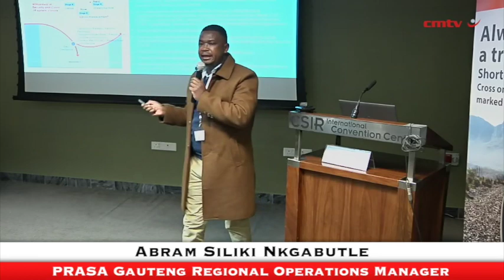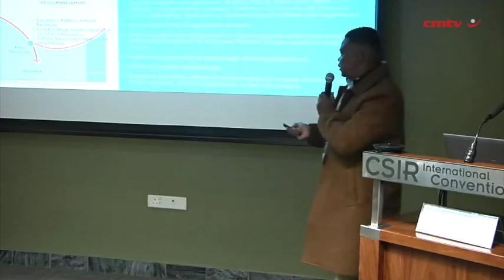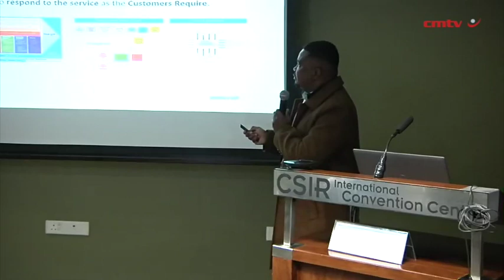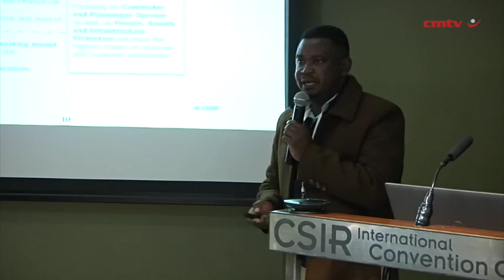PRASA undertaking recovery programme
Passenger rail operator the Passenger Rail Agency of South Africa (PRASA) has changed its approach to build from the ground up and is implementing a five-point plan as part of its recovery efforts, Gauteng regional operations manager Abram Siliki Nkgabutle has outlined.